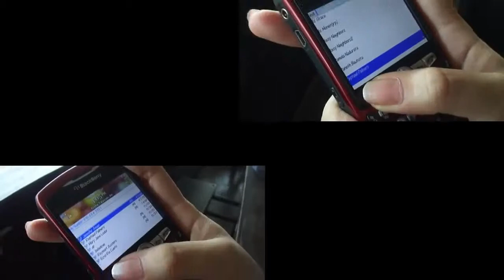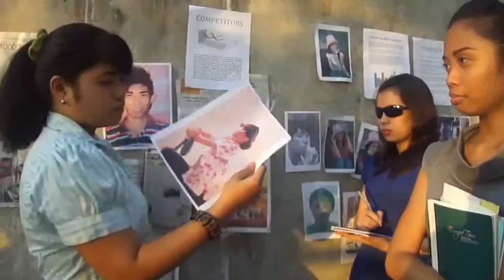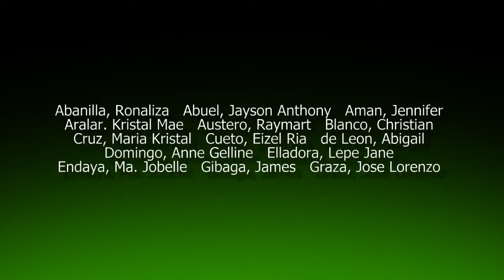Malantoodee Section id mp4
Section MTV presentation of Malatantodee(our class group name) for the upcoming PUP BAPR's AD CLASH 2011.